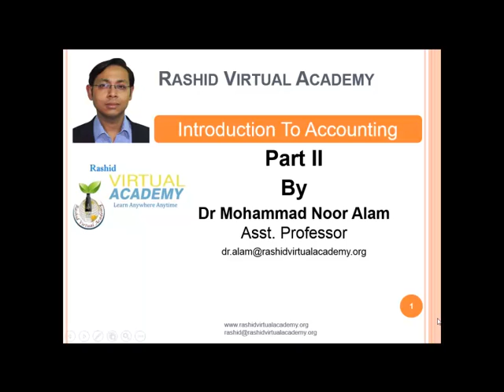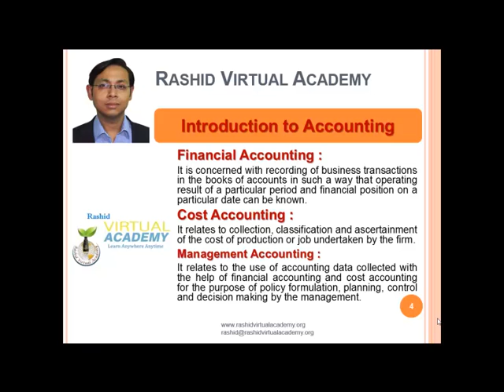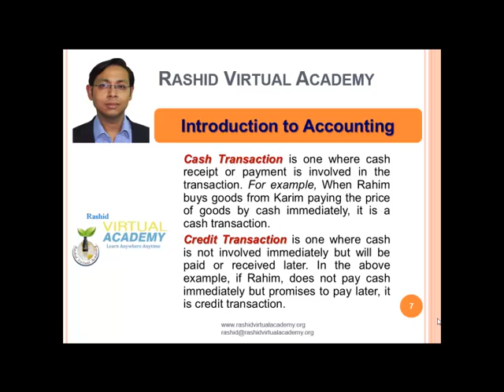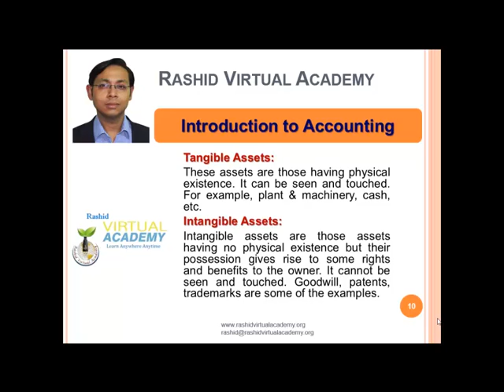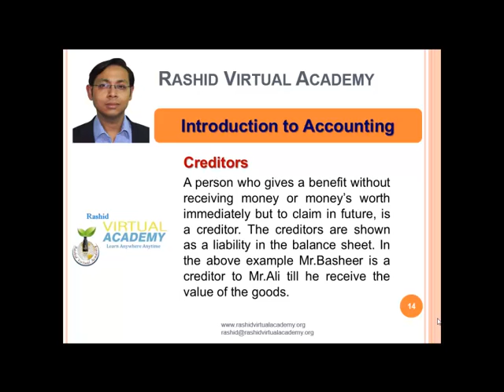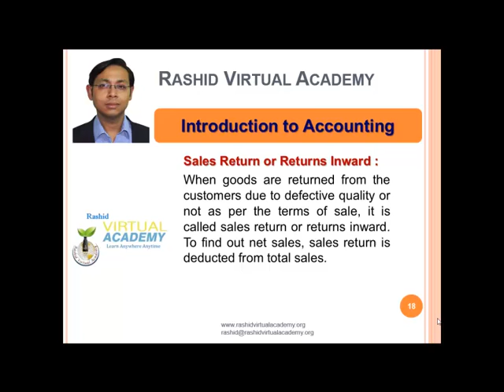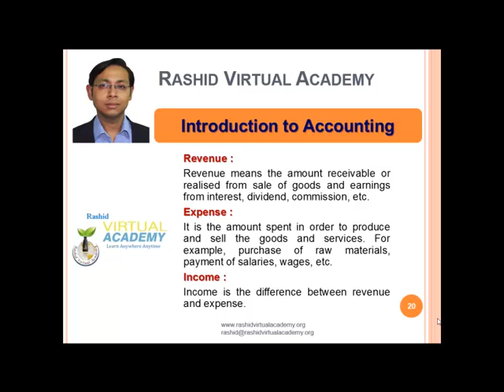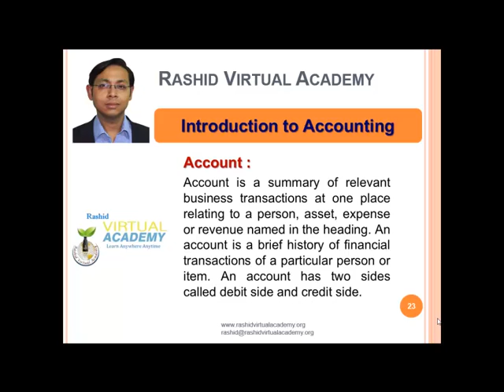Introduction to Accounting Part II